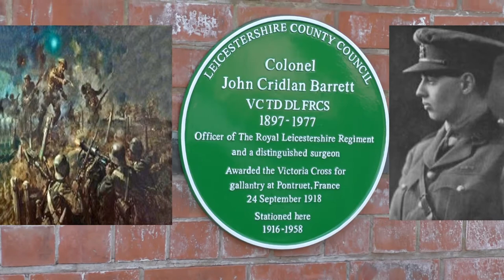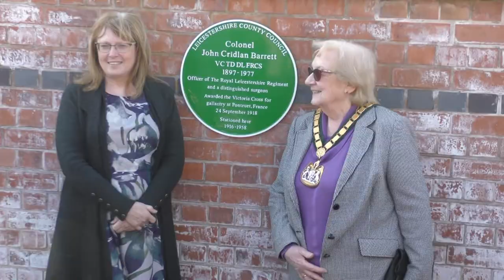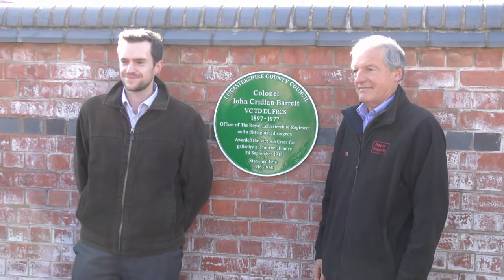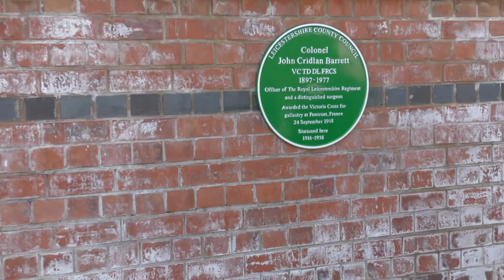Green plaque Colonel John C Barrett VC Glen Parva 12 3 2020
A Green plaque award sponsored by Leicestershire County Council was unveiled on the 12th March 2020 in recognition of Colonel John Cridlan Barrett VC who became the Senior Surgical Consultant at the Leicester Royal Infirmary and the General Hospital. He served in both World Wars.